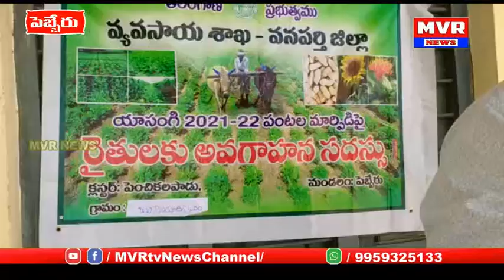పెబ్బేరు మండలం బునియాద పురం గ్రామంలో వ్యవసాయ శాఖ ఆధ్వర్యంలో పంట మార్పిడి పై అవగాహనా కార్యక్రమం